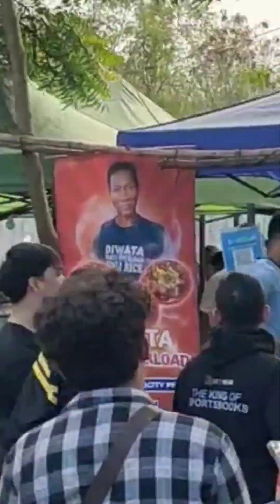DIWATA PARES OVERLOAD SOBRANG BLOCKBUSTER || LIPAT NALANG KAMI SA ENGKANTADA 🤣😂